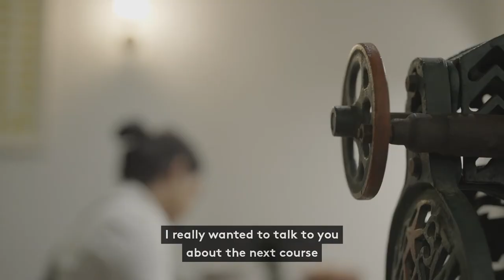First Look: A Wildly Popular Supper Club Evolves into an Intimate 20-Seat Diner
The original Enter Via Laundry, a pop-up at chef Helly Raichura’s home in suburban Melbourne, had room for just a handful of diners. Now, after amassing a waitlist in the thousands, Raichura is serving 20-dish Bengali banquets made with native Australian produce at her first restaurant, hidden down a laneway in Carlton, where you'll be encouraged to eat with your hands.